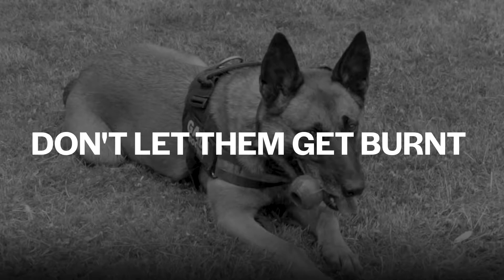How to keep your Dog Safe in Hot Weather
With extreme temperatures forecast in the coming days. Garda Alan Cummins from the Garda Dog Unit, has some vital tips on how to keep your dog safe in hot weather.